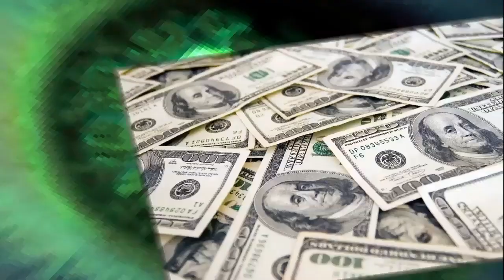Preston Brown TV Show August 20,2022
Featuring videos by Jeter Jones, Marvin Sease, Millie Jackson, Marvin Gaye and a Reality Check by Cathy Hughes.